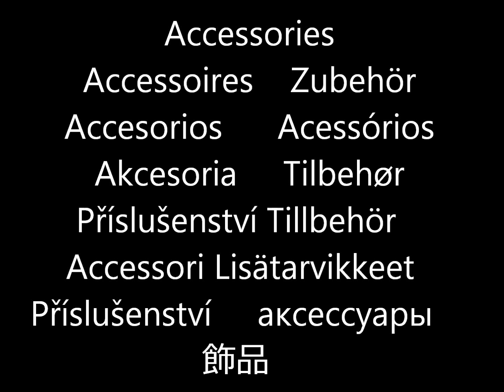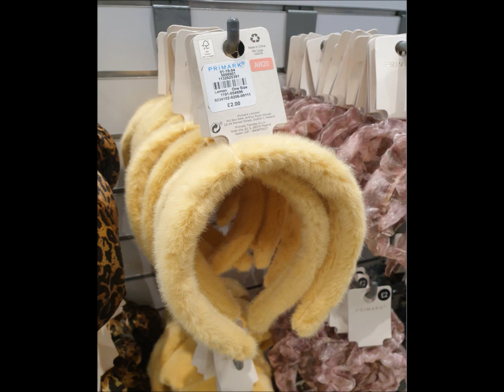Fashion Accessories, hats, scarves & gloves at PRIMARK New Collection November 2020 | I❤Primark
Fashion Accessories, hats, scarves & gloves Primark November 2020  Primark Haul / Primark shoplog / what's new in Primark - Women's Fashion

❤ Can't get to Primark?
❤ Primark items on Amazon
❤ Primark items on ebay

❤ I use Quidco to get cashback on all of my online purchases